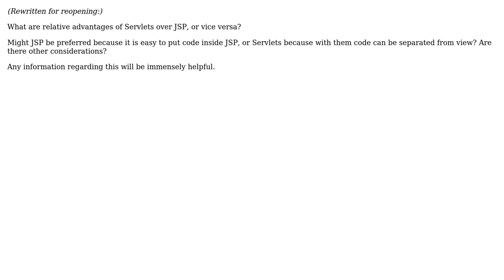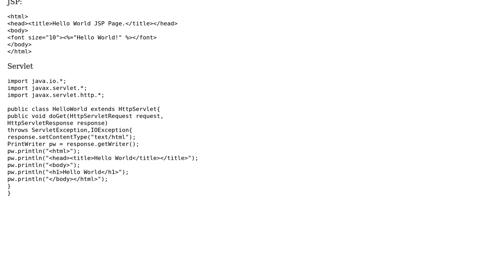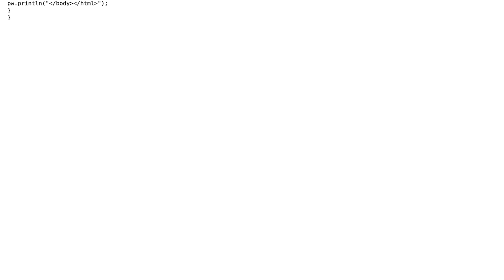Software Engineering: Why use JSP instead of servlets?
With thanks & praise to God, and with thanks to the many people who have made this project possible! | Content (except music & images) licensed under CC BY-SA | Music | Images & others | With thanks to user Tulains Cordova user JNL user 9000 and the Stack Exchange Network Trademarks are property of their respective owners. You are responsible for your own actions.